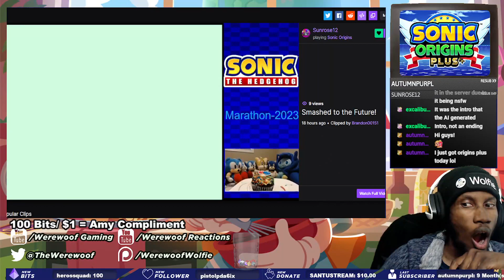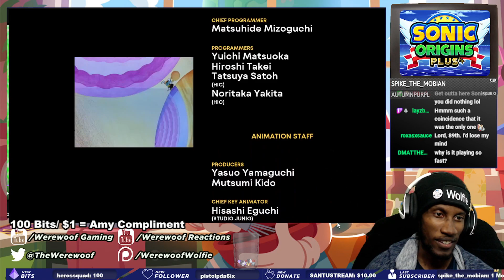Sonic Origins Plus & Amy - Sonic CD (The BEST Sonic game ever made!)